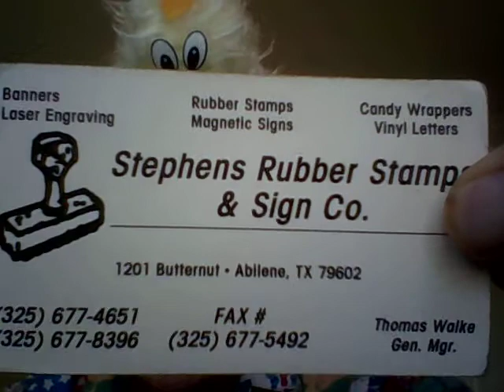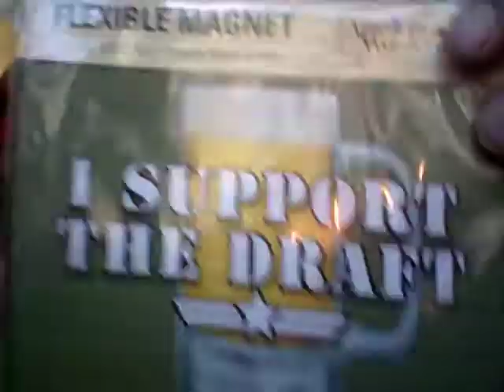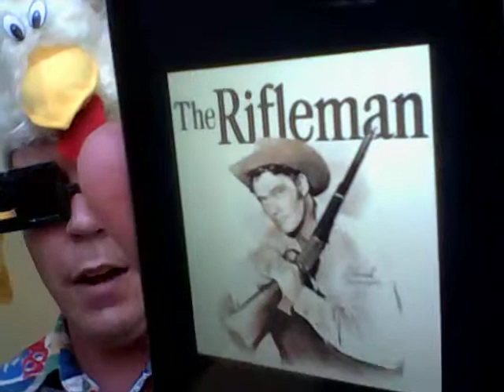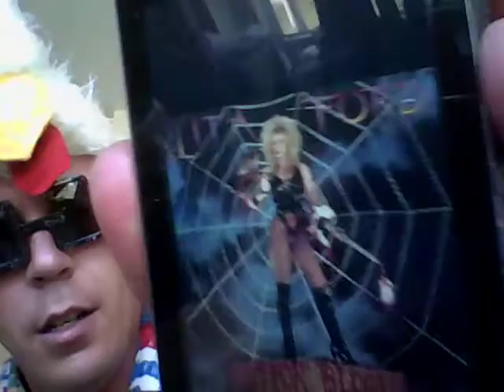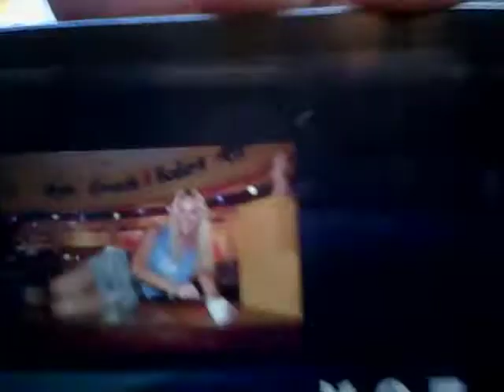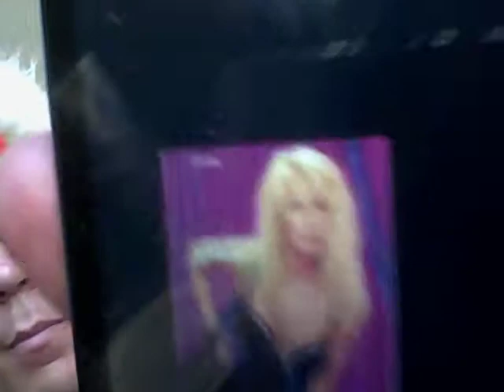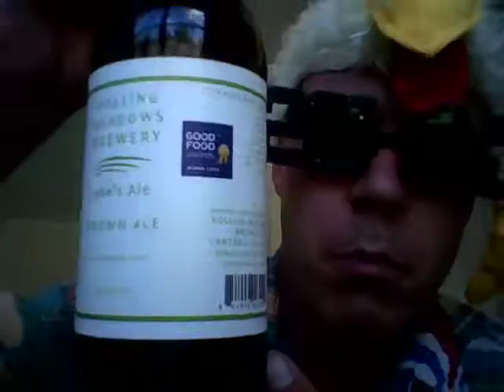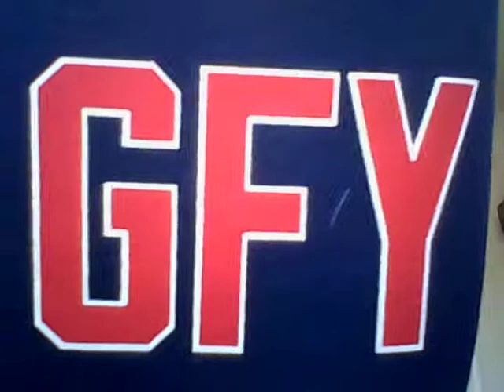Beer And Song Of The Day August 12, 2013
Today's Beer Of The Day is Abe's Ale @ 8.6% ABV by Rolling Meadows Brewery from Cantrall, Illinois. Today's SONGS Of The Day are Misery by Bodeans (lyrics) AND Traveling Man (lyrics) by Washboard Sam from 1941. Birthday shout outs to my good friends Dave, Darryl, Shawn, Rick, Robbie, Mitch, Greg, Phil aka Little Fetus, Deana, and JoJo. Additional shout outs go to my good friends Susan and Brian. This one was AWESOME! Hope you all enjoy the show!